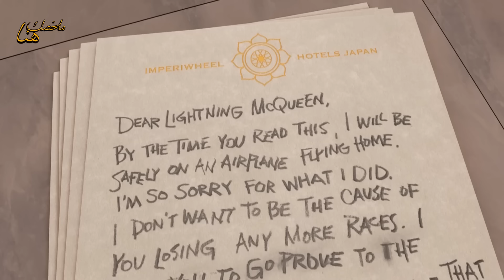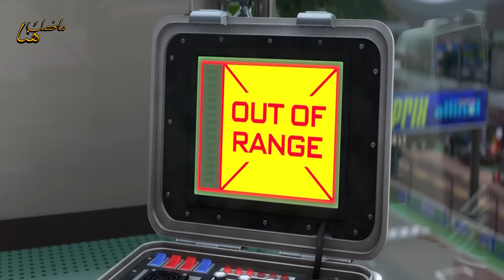عربية قديمه الكل بيتريق عليه لانة فاشل بس بصدمهم لما بينقذ العالم | ملخص فيلم Cars 2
ملخص فيلم : Cars 2
ملخصات أفلام